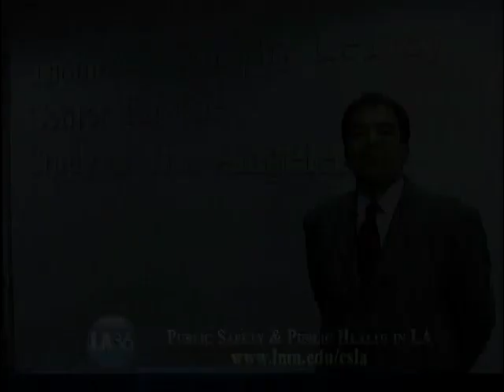ULS 02/13/08: Public Safety and Public Health in Los Angeles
Conversation with Los Angeles County District Attorney Steve Cooley, Executive Director of Peace Over Violence Patricia Giggans, Los Angeles CIty District 5 Councilmember Jack Weiss, and First Assistant Chief of the Los Angeles Police Department Jim McDonnell. Moderated by Assistant Professor of Urban Studies at LMU Dr. Mara A. Marks. Recorded March 13, 2008 at the Loyola Marymount University campus as part of the ongoing Urban Lecture Series.